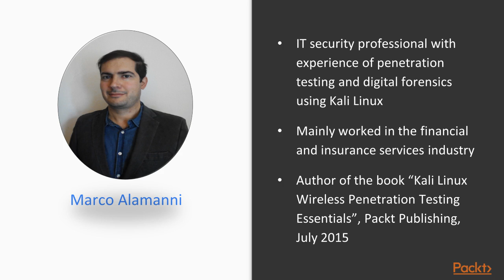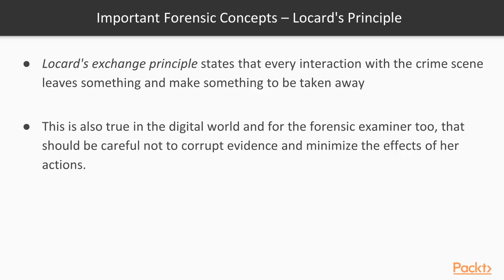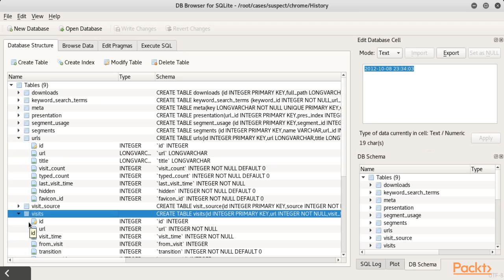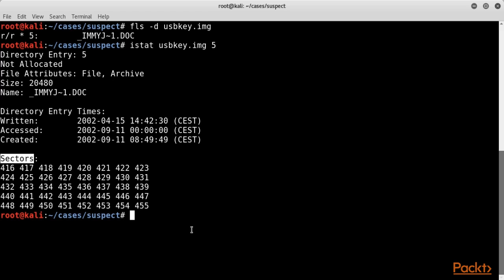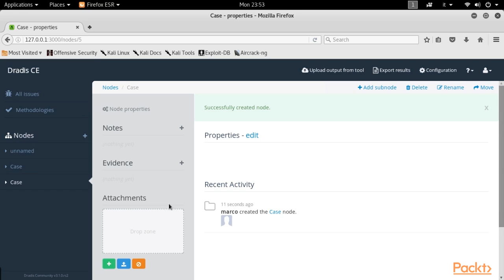Digital Forensics with Kali Linux : Introduction to Reporting | packtpub.com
This video introduces the reporting phase in digital forensic, explaining its relevance in the process and the steps in which it’s divided:
o Report planning
o Information collection
o First draft writing
o Reviewing and finalization
o Get introduced to the forensic report writing and its importance
o Explore the structure and format of an effective report of the evidence collected and analyzed